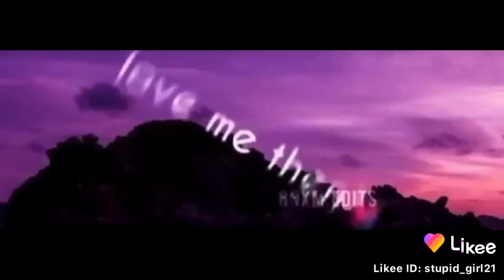September 20, 2020